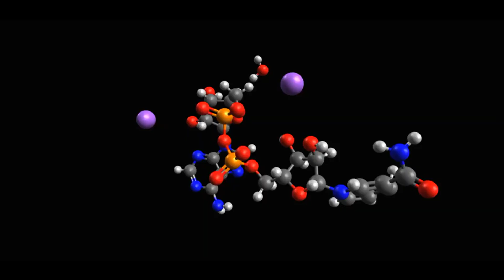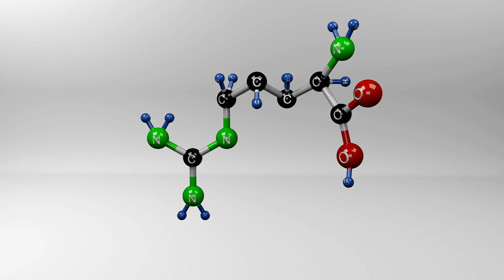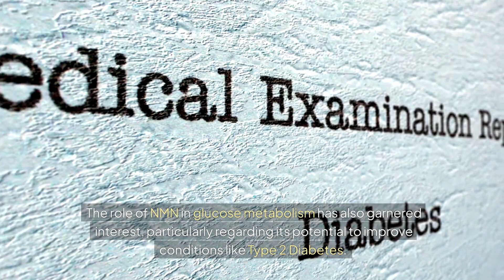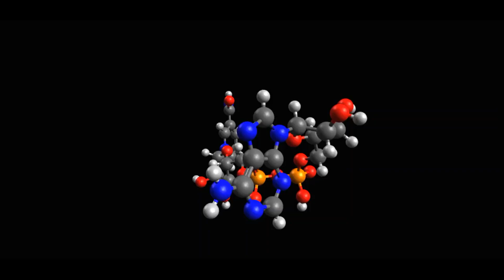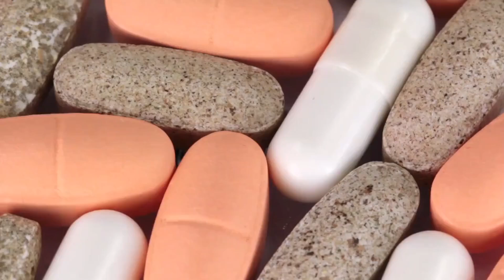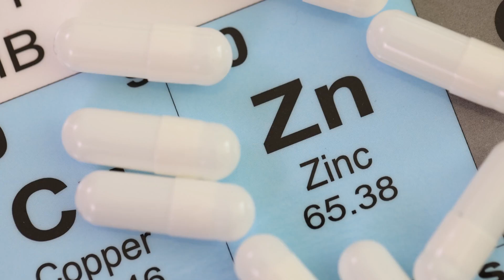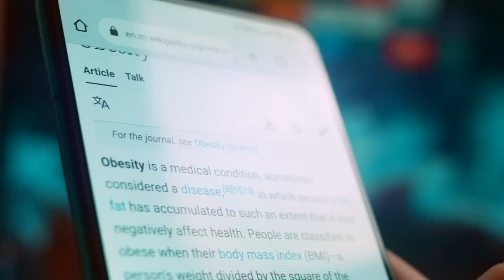NMN Unveiled: The Science Fueling the Future of Longevity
Learn all about Nicotinamide Mononucleotide, commonly known as NMN, as a potentially huge advancement in aging research

Christopher Voss, MD, MS, FCCP
Board-certified in Lifestyle Medicine and Obesity Medicine

Cited papers:

1. Yagi M, Do Y, Hirai H, Miki K, Toshima T, Fukahori Y, et al. Improving lysosomal ferroptosis with NMN administration protects against heart failure. Life Sci Alliance. 2023;6. doi:10.26508/lsa.202302116.

2. Zhang R, Chen S, Wang Z, Ye L, Jiang Y, Li M, et al. Assessing the effects of nicotinamide mononucleotide supplementation on pulmonary inflammation in male mice subchronically exposed to ambient particulate matter. Environ Health Perspect. 2023;131. doi:10.1289/EHP12259.

3. Popescu R, Dinischiotu A, Soare T, Vlase E, Marinescu GC. NMN works in HFD-induced T2DM by interesting effects in adipose tissue, and not by mitochondrial biogenesis. bioRxiv. 2023. doi:10.1101/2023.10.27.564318.

4. Igarashi M, Yamauchi T. Insight into the application of nicotinamide mononucleotide (NMN) to age-related disorders. J Cell Mol Immunol. 2023. doi:10.46439/immunol.2.014.

5. Zhang D, Yau LF, Bai L, Tong T, Cao KY, Yan TM, et al. Hydroxyapatite-based nano-drug delivery system for nicotinamide mononucleotide (NMN): significantly enhancing NMN bioavailability and replenishing in vivo nicotinamide adenine dinucleotide (NAD+) levels. J Pharm Pharmacol. 2023. doi:10.1093/jpp/rgad090.

6. Irie J, Inagaki E, Fujita M, Nakaya H, Mitsuishi M, Yamaguchi S, et al. Effect of oral administration of nicotinamide mononucleotide on clinical parameters and nicotinamide metabolite levels in healthy Japanese men. Endocr J. 2020. doi:10.1507/endocrj.EJ19-0313.

7. Igarashi M, Nakagawa-Nagahama Y, Miura M, Kashiwabara K, Yaku K, Sawada M, et al. Chronic nicotinamide mononucleotide supplementation elevates blood nicotinamide adenine dinucleotide levels and alters muscle function in healthy older men. NPJ Aging. 2021. doi:10.21203/RS.3.RS-455083/V1.

8. Liao B, Zhao Y, Wang D, Zhang X, Hao X, Hu M. Nicotinamide mononucleotide supplementation enhances aerobic capacity in amateur runners: a randomized, double-blind study. J Int Soc Sports Nutr. 2021;18. doi:10.1186/s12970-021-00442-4.

9. Cros CD, Cannelle H, Laganier L, Grozio A, Canault M. Safety evaluation after acute and sub-chronic oral administration of high purity Nicotinamide mononucleotide (NMN-C®) in Sprague-Dawley rats. Food Chem Toxicol. 2021;112060. doi:10.1016/j.fct.2021.112060.